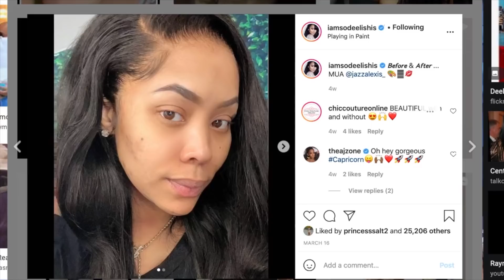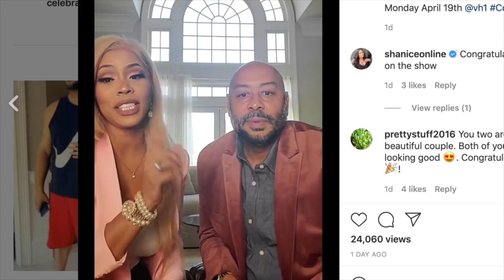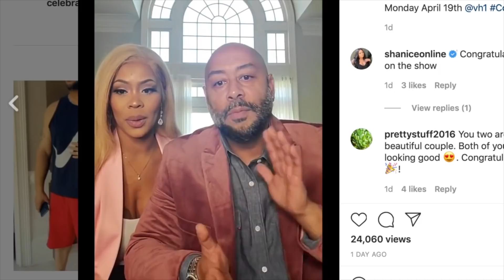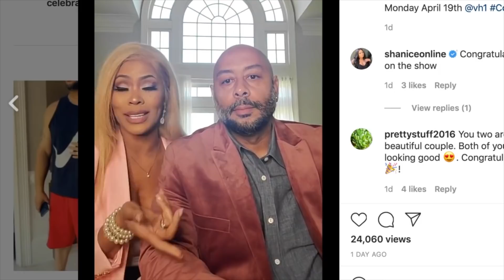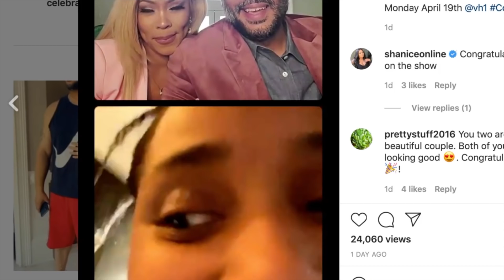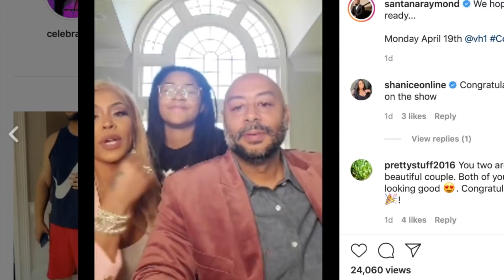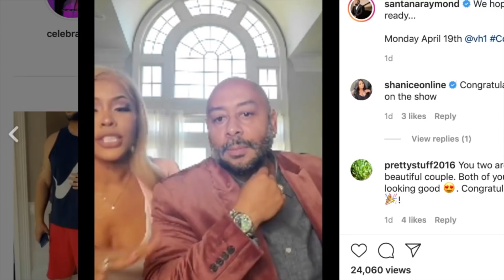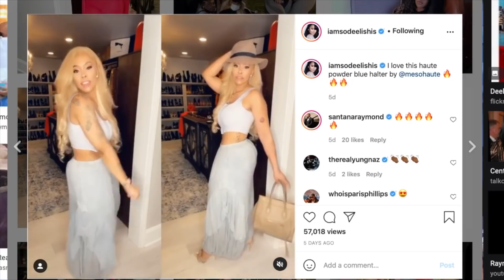Deelishis and Raymond Santana reveals that Couple Retreat stop their relationship from failing